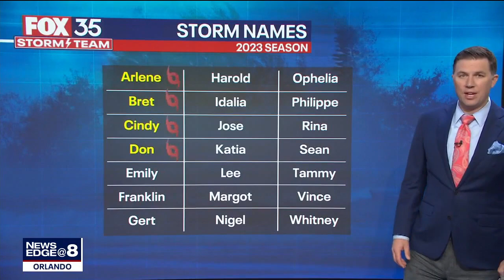Invest 95L: Tracking tropical disturbance in Atlantic that could be depression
The National Hurricane Center (NHC) is monitoring a small area of low pressure that could become a tropical depression over the next several days. Invest-95L is located several hundred miles west-southwest of the Cabo Verde Islands and is producing an area of disorganized showers and thunderstorms over the central tropical Atlantic. It now has a 50% chance for tropical development over the next two days and a 70% of formation over the next seven days.